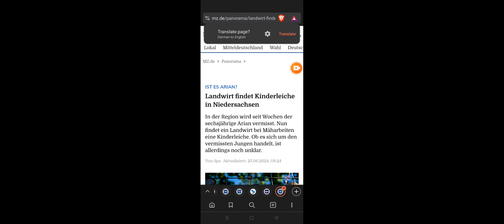Landwirt findet Kinderleiche in Niedersachsen